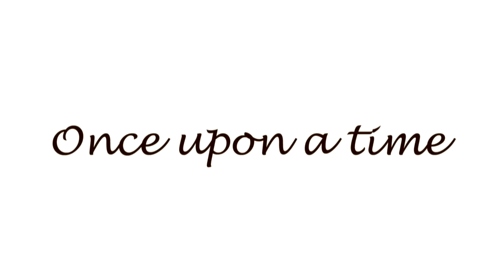Pure Hazelwood - Our Story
Pure Hazelwood has developed the first line of boreal forest hazel wood commercial products for the whole family and is now the world leader in that market. The co-owners Geneviève Lagacé and Patrick Lafond share their story, from the first handcrafted necklaces to the successful company we know today.